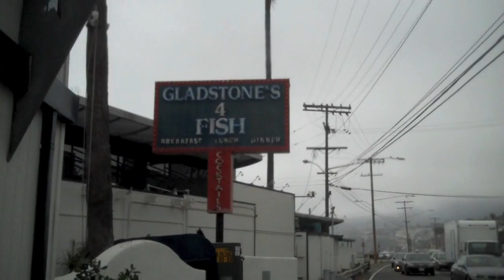MICKEYVALENTINO FISHING SHOW EP9 "PACIFIC PALISADES" (1 of 2)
Dirty fishing on the rocks along the coast of Pacific Palisades, CA next to Gladstones 4 Fish Restaurant ,(Sunset Blvd and PCH,) pulled in a couple of nice ones hitting on Anchovy and Squid, before moving over to the sandy beach for some surf fishing (Part 1 of 2) .

**footage shot with my new FLIP HD